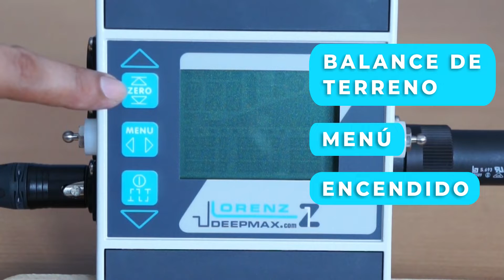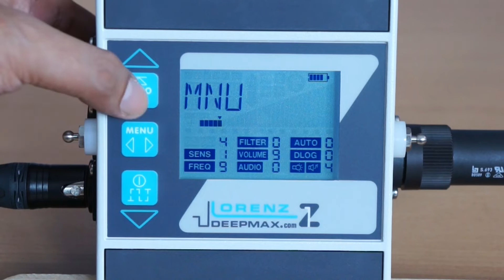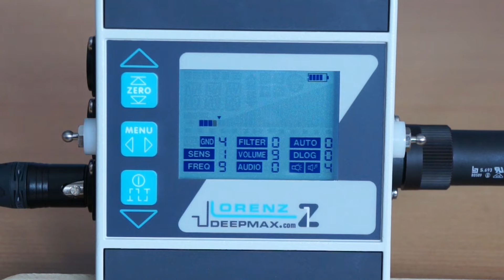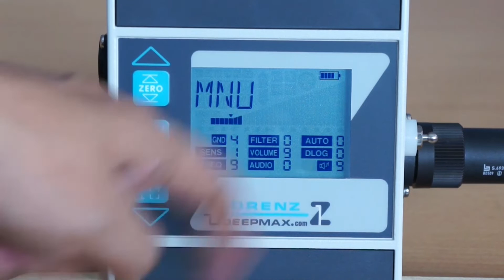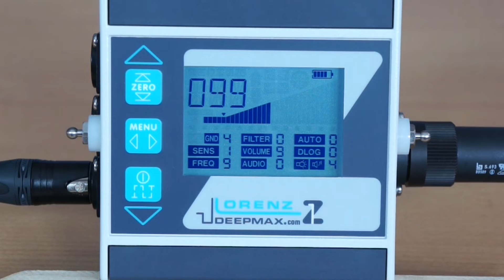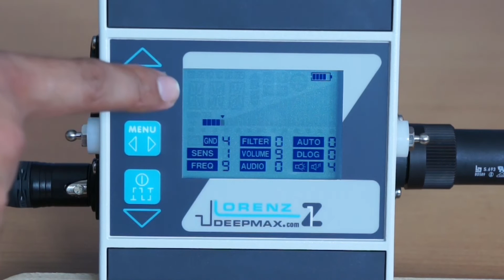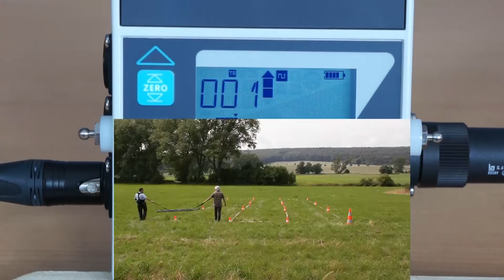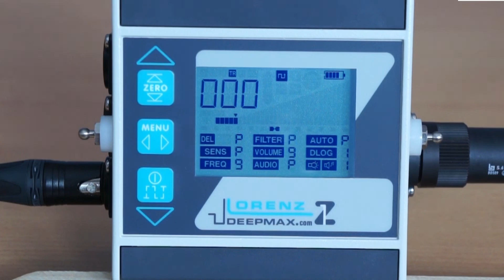FUNCIONAMIENTO - DETECTOR DE METALES DEEPMAX Z1 PRO KIT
Aprende junto a nosotros el funcionamiento y como navegar en el menú del detector de metales Deepmax Z1 Pro Kit.

𝗵𝘁𝘁𝗽://𝗯𝗶𝘁.𝗹𝘆/𝗠𝗮𝘀𝗩𝗶𝗱𝗲𝗼𝘀𝗬𝗧